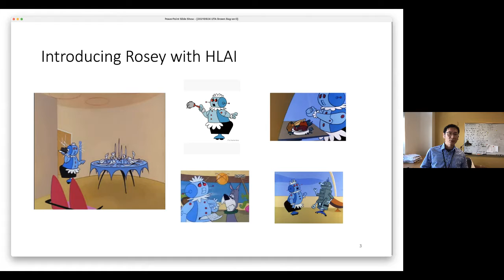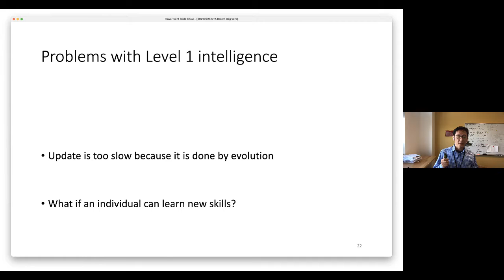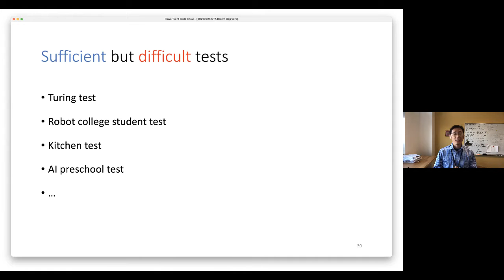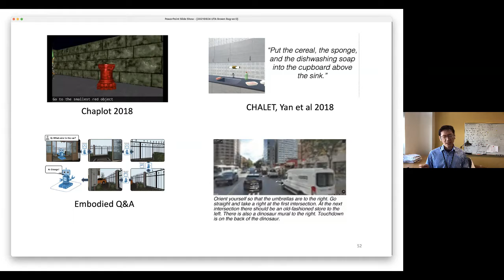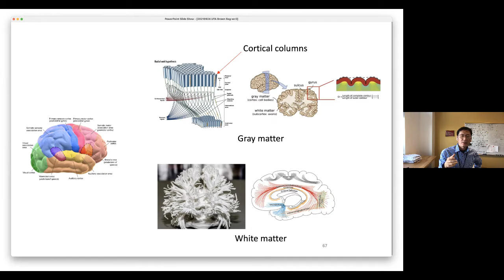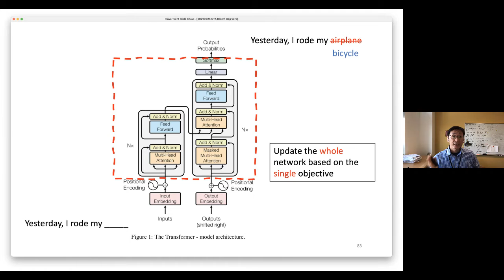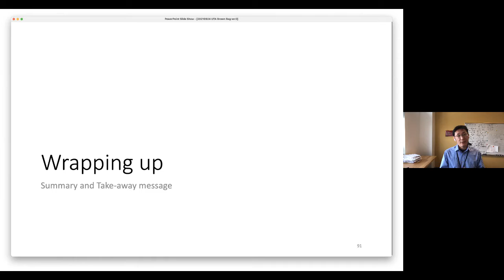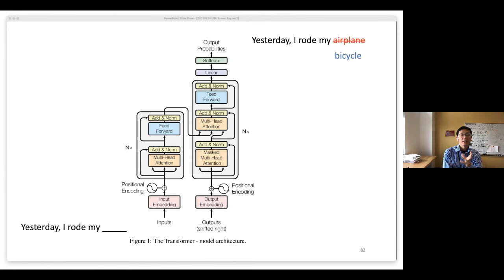"Programming Human-Level AI"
Deok Gun Park
Assistant Professor, Computer Science and Engineering

In this talk, Dr. Park presents his research on programming human-level artificial intelligence (HLAI), including 1) a definition of HLAI, 2) an environment to develop and test HLAI, and 3) a cognitive architecture for HLAI.

The term AI is used in a broad meaning, and HLAI is not clearly defined. Dr. Park claims that the essence of Human-Level Intelligence to be the capability to learn from others' experiences via language. The key is that the event described by language has the same effect as if the agent experiences it firsthand for the update of the behavior policy.

To develop and test models with such a capability, we are developing a simulated environment called SEDRo. There is a 3D Home, and a mother character takes care of the baby (the learning agent) and teaches languages. The environment provides comparable experiences to that of a human baby from birth to one year.

Finally, Dr. Park proposes a cognitive architecture of HLAI called Modulated Heterarchical Prediction Memory (mHPM).

In mHPM, there are three components: a universal module that learns to predict the next vector given the sequence of vector signals, a heterarchical network of those modules, and a reward-based modulation of learning. mHPM models the workings of the neocortex but the innate auxiliary units such hippocampus, reward system, instincts, and amygdala play critical roles, too.